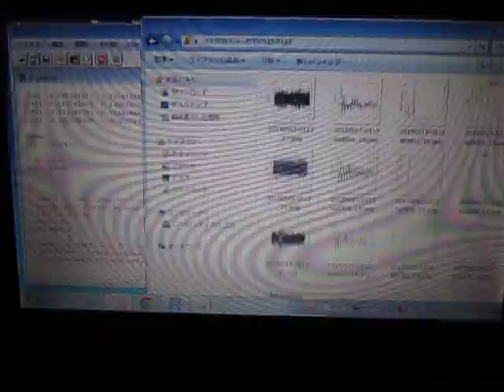超音波の音圧測定解析 Measurement and Analysis of Ultrasonic Wave